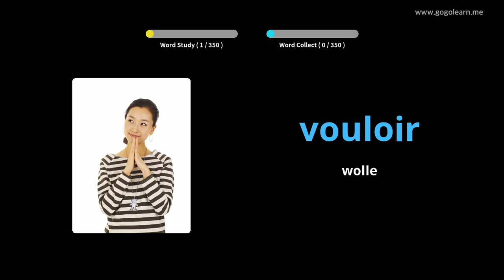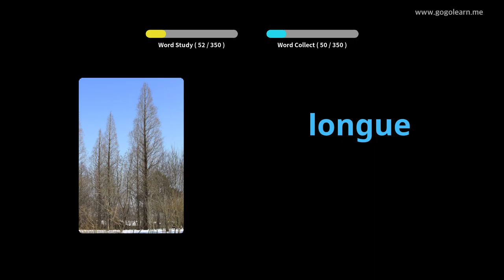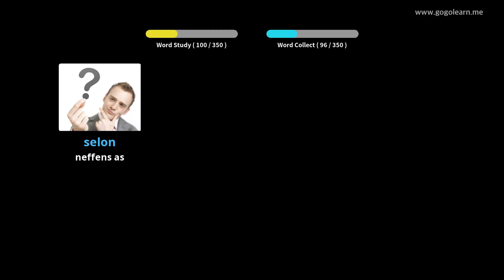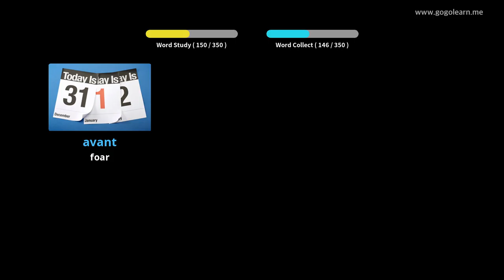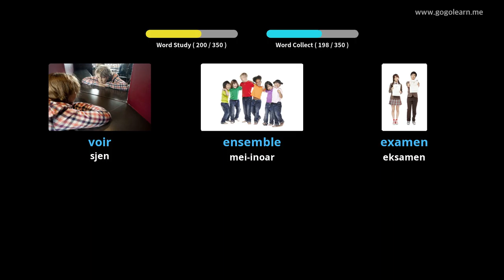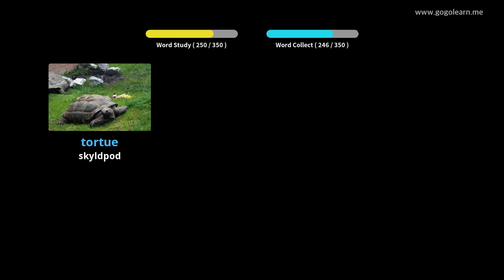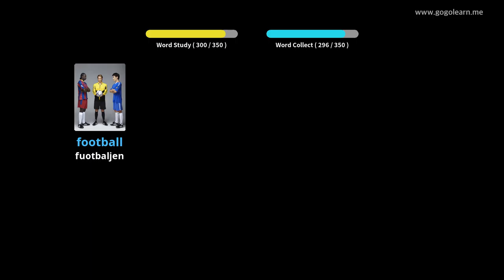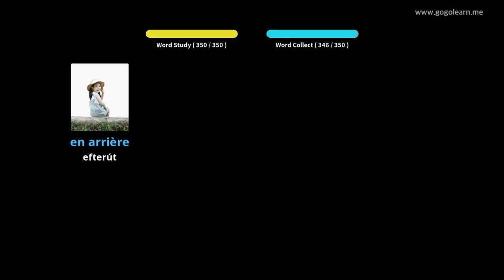FrenchVocabulary Basic Bern|Golearn